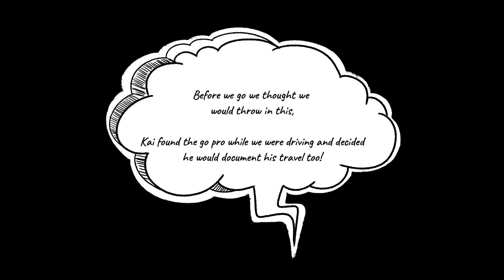WEST COAST PARADISE | EXMOUTH | WESTERN AUSTRALIA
Welcome back to another episode guys.. in this video we take you along the west coast paradise of Exmouth

- Charles Knife Canyon
- Pebble Beach
- Relaxing in pristine blue waters

Settle in with a cold beer and enjoy this one.

Josh, Bec, Kai & Levuka

TRAVEL WESTERN AUSTRALIA
DODGE RAM
2500 RAM
CARNARVON
BLOW HOLES
CAMPING WITH PETS
Y62 NISSAN PATROL
OFFROAD ADVENTURE
TRAVEL AUSTRALIA